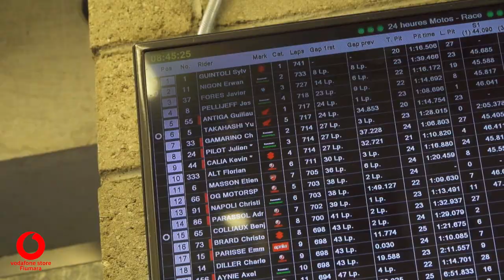RACCONTO LA 24H DI LE MANS GIRO DOPO GIRO: UN SOGNO FINITO IN FUMO - SUB. FRA - ENG - Ep. 2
E' successo davvero di tutto in questa pazza 24h, come sempre un mix continuo di forti emozioni per 24 lunghe ore.
Abbiamo fatto un super lavoro con i miei compagni e tutto il team 33 April Louit moto, purtroppo qualcosa è andato storto ma siamo un grande team, molto veloci e ci rifaremo!
Mi raccomando, i vostri feedback sono davvero importanti quindi se avete qualsiasi tipo di domanda o curiosità….commentate! 🔥

JE VOUS RACONTE MES 24 HEURES MOTOS: UNE COURSE DE RÊVE QUI A MAL TOURNÉ // Sub. FRA - ENG. / Ep. 2

Il s'est passé n'importe quoi pendant cette 24 heures motos ! Comme d'hab un mélange de fortes émotions !

Nous avons fait un super boulot et je remercie mes coéquipiers et tout le Team 33 April Louit Moto. Malgré cela quelque chose a mal tourné. La seule garantie dans cette course folle a était notre force et notre détermination. On se rattrapera !

I TELL YOU MY 24 HOURS RACE IN LE MANS STINT BY STINT: A DREAM GONE UP IN SMOKE - SUB. FRA - ENG - Ep. 2
Christian Gamarino - Team 33 April Louit Moto Kawasaki - 24h bikes Le Mans
Everything possible has happened in this crazy 24-hour race. As always a mix of strong emotions for this long race.
We did a super job with my teammates and the whole team 33 April Louit moto. Unfortunately something went wrong but we are a great, fast team and we will do it!